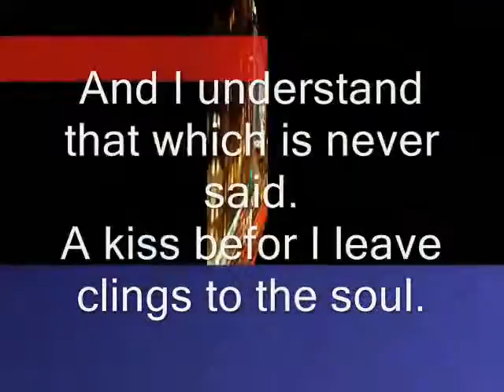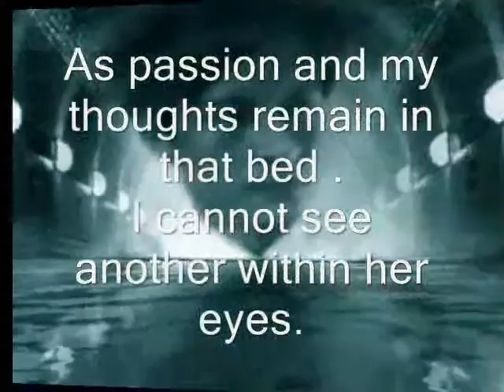Miftachul Wachyudi (Yudee)I cannot see another within her eyes.-Miftachul Wachyudi (Yudee)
do.
do so
Money is an excellent servant, but the host
very bad.